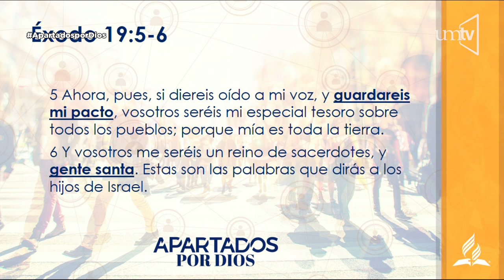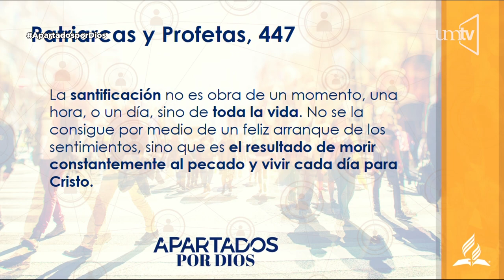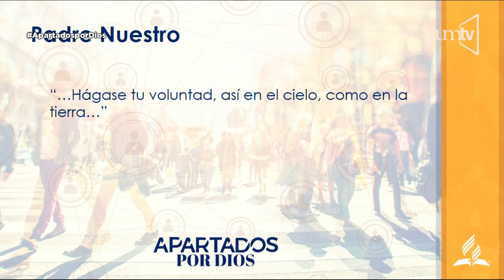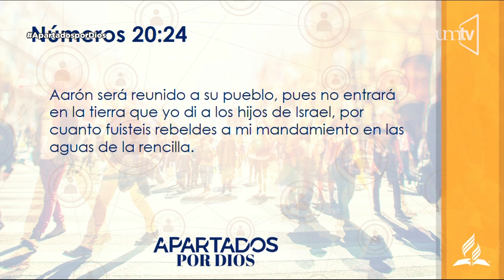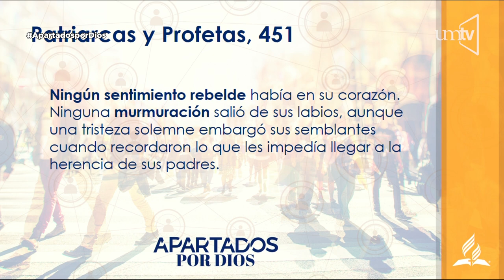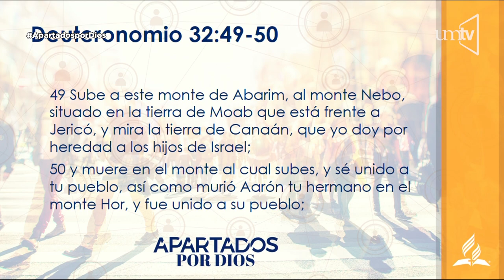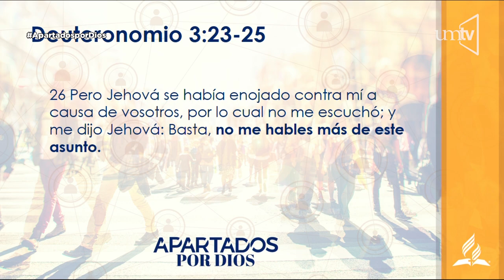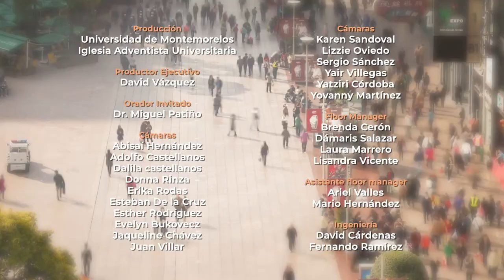Apartados por Dios... para salvación - 07 - Dr. Miguel Patiño